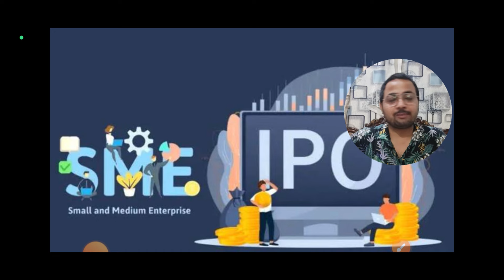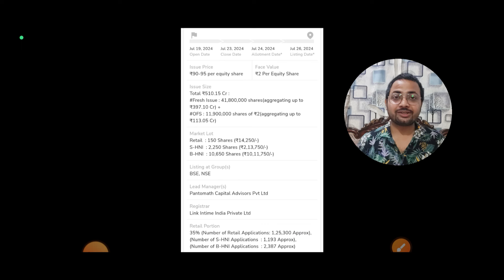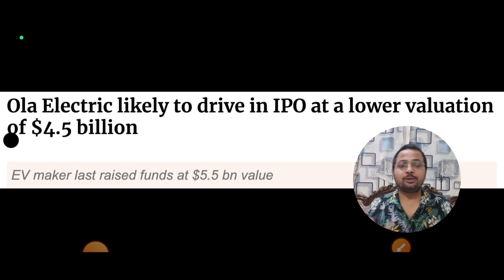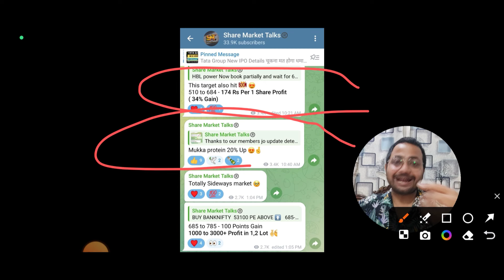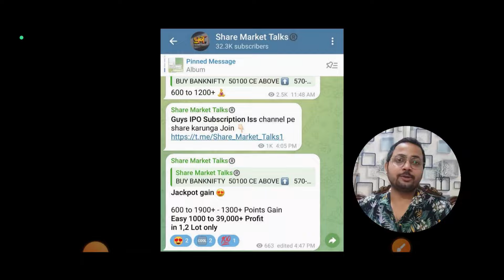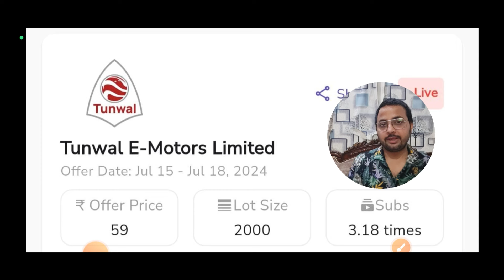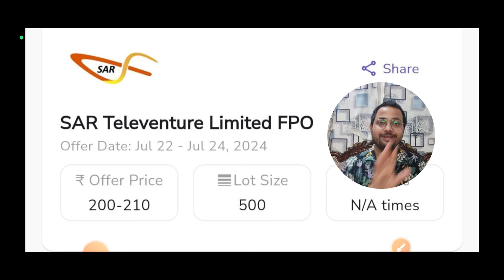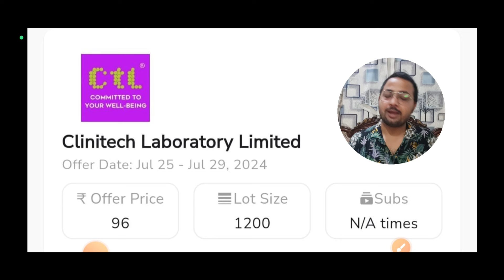Upcoming IPO in July | Sanstar IPO | Ola Electric IPO News | Sahaj Solar IPO GMP | SME IPO GMP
4. Upcoming IPO in July | Tata New IPO | Jio Telecom IPO | Vishal Mart IPO | Orient IPO & Many More

5. Top 5 Biggest Upcoming IPO in 2024 पहले से खरीद लो ये Share मिलेगा shareholder quota

6. How to Buy & Sell Mainline & SME IPO in Pre Open Market देख लो कभी नही फसोगे